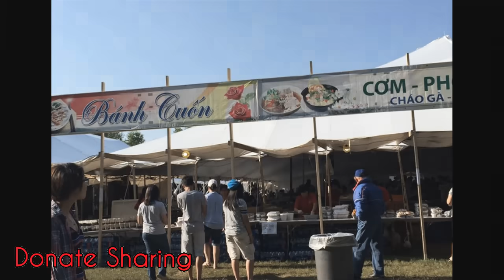Cản.h Báo cực kỳ quan trọnq - Người Mỹ khônq thể làm ngơ